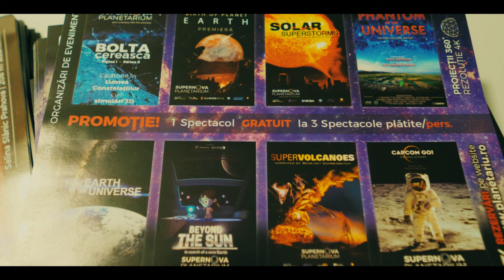SALINA SLANIC🌟Mina UNIREA, Baia rosie, verde, porcilor cu namol si Complex Hora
Astazi in Slanic judetul Prahova din Romania in statiunea unde sunt baile sarate cu namol: Baia Rosie, Baia Baciului, Baia Porcilor, Baia Verde, Muntele de Sare dar si cea mai mare Salina din Europa, Salina Mina Unirea din Slanic Prahova.  Reportaj Video cu prezentarea statiunii dar si o locatie de cazare foarte primitoare Complex Hora din Slanic, care este dotat cu 2 Vile, Ciubar, Sauna, Restaurant dar si Piscina pentru sezonul cald.

Pentru divertisment in statiune se pot inchiria ATV-uri detaliile sunt atasate mai sus.

00:00 - 01:10 - Slanic Prahova
01:11 - 02:15 - Baia Rosie
02:16 - 03:34 - Baia Verde
03:35 - 04:38 - Baia Baciului; Porcilor
04:39 - 05:53 - Muntele Verde, Belvedere
05:54 - 07:10 - ATV PesteDeal.Ro
07:11 - 09:50 - Salina MinaUnirea, Planetarium
09:51 - 11:30 - SPA Complex Hora